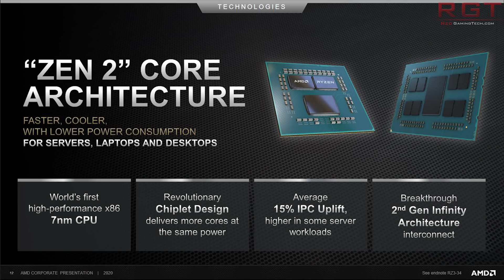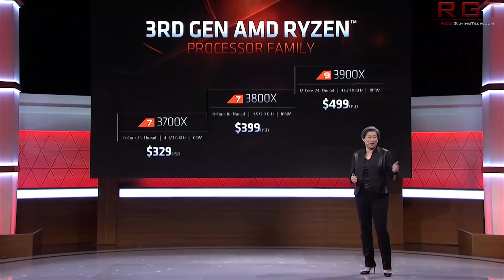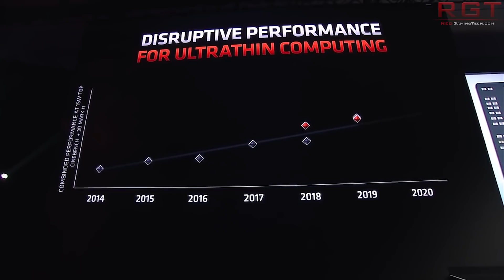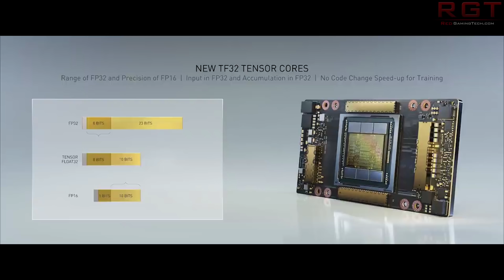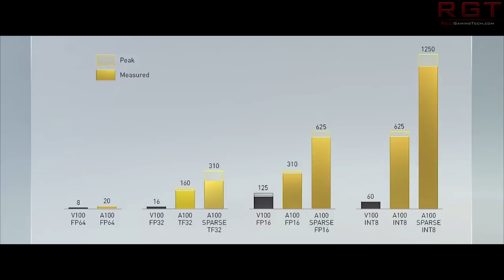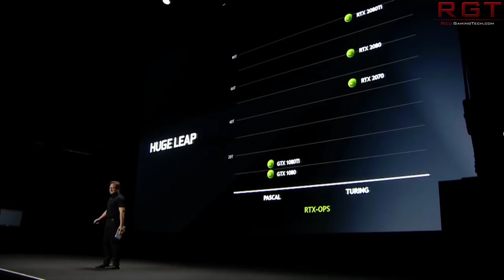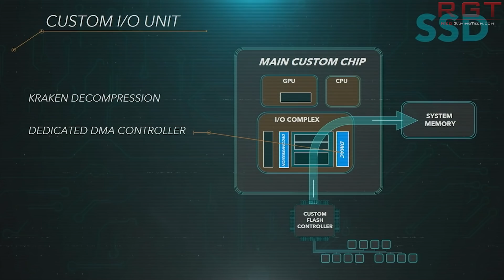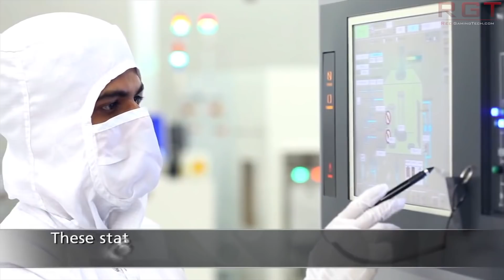Nvidia RTX 3080 & RTX 3090 Release Date Leak | 6.5GB/s PC Samsung SSD Launches Soon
Nvidia's highly anticipated RTX 3080 and RTX 3090 GPUs, which are of course on their new Ampere architecture, have had their release date leaks. But is this rumour accurate? And how will we see these graphics cards compete against AMD's Navi 2X RDNA 2 based cards?

A 6.5GB/s PC SSD from Samsung is launching soon, the Samsung 980 Pro PCIE 4 SSD. We discuss not only the specifications of the drive, but how it compares to the specs of it's predecessor.

We also have AMD's Ryzen 4000 Renoir desktop CPUs confirmed in an oops by ASUS, and apparently we will be seeing AMD themselves confirm the Ryzen 4000 series very soon. Also, the Matisse Refresh, which consists of the 3900XT, 3800XT and 3600XT, has had listings leak only. Allegedly, this refresh which is set to compete against Intel's Comet Lake, will also be revealed soon.

0:00 Start
0:21 Matisse Refresh listed
4:04 Renoir confirmed
5:08 RTX Ampere leaks
11:49 Samsung 980 Pro PCIE 4 SSD